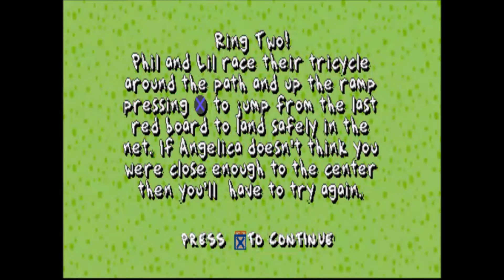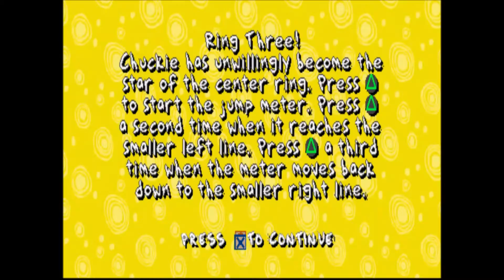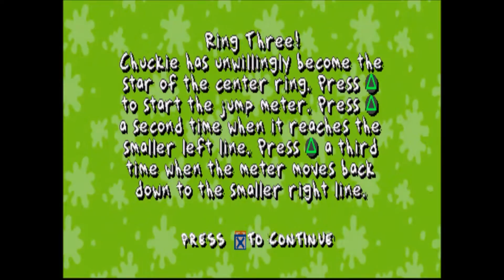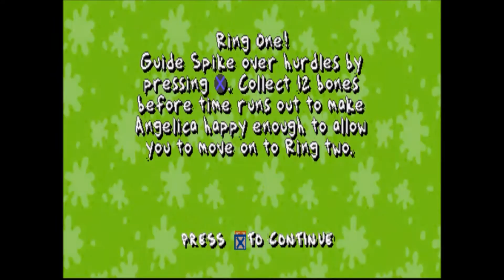Rugrats: The Search For Reptar! Part 6-Circus Angelicus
THE REAPER IS OUT NOW!
Amazon (Paperback)
Amazon (Kindle)
OFFICIAL SYNOPSIS of THE REAPER:   Throughout our lives, death is what we fear the most. It comes in many different shapes and sizes, hitting us when we least expect it. I wanted death to take me in open arms but when it came for me...it didn’t. The bullet that went through my skull was supposed to kill me but through some miraculous miracle, I was still alive. I had become death, one of the four horsemen of the apocalypse.